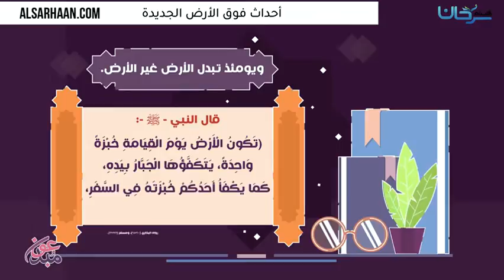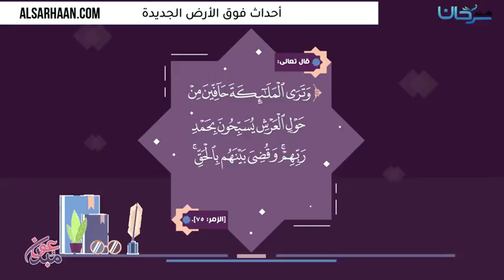أحداث فوق الأرض الجديدة